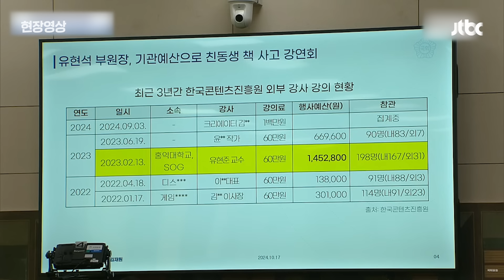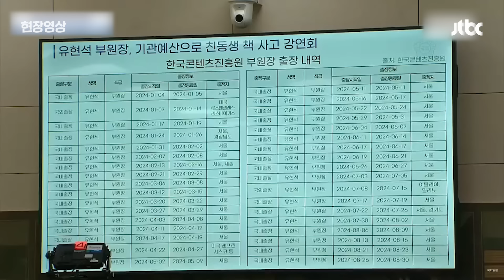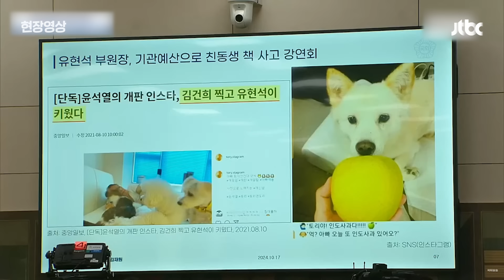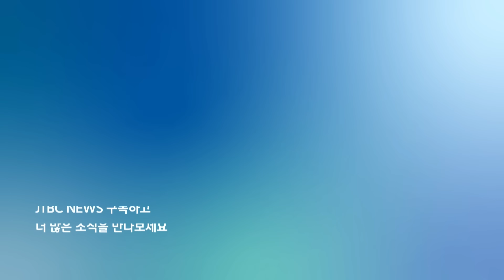[현장영상] 세금으로 친동생 '살뜰히' 그런데 이 사람, 알고 보니.. / JTBC News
오늘(17일) 국회 문화체육관광부가 국정감사를 진행합니다.